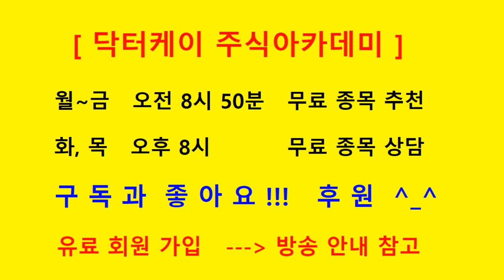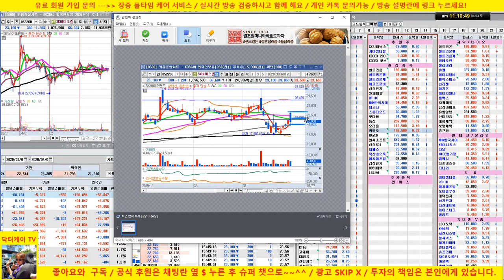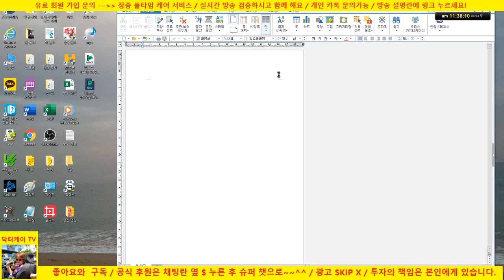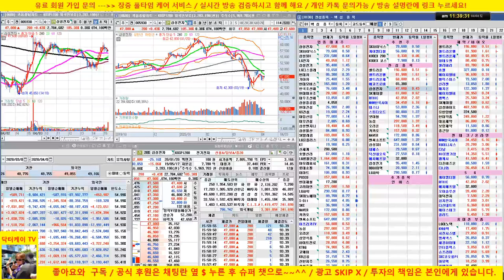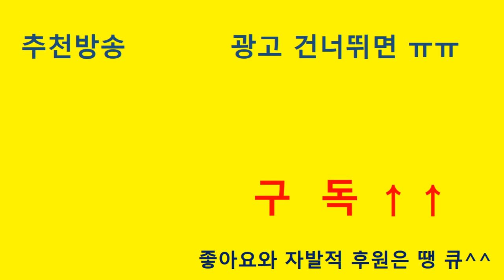[종목상담]카카오,sk바이오랜드,에코프로비엠,스튜디오드래곤,sk디스커버리,흥구석유,sk디스커버리 /20/04/04/닥터케이 주식아카데미/주식고수의 주식강의/무료 추천주 & 종목상담